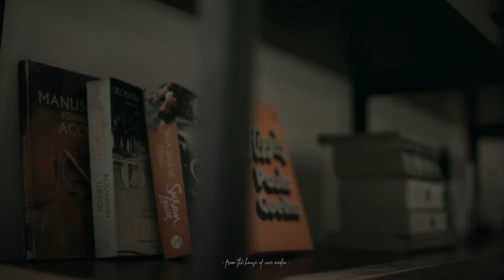Rishta_Ki_Safar True stories | wedding extravaganza of Rishta and Safari \ Weddflix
Heartfelt ode to all these beautiful hues of love, here's a wedding film that gave us a chance to behold and endure the virtue of relationships, albeit with a new, refreshing perspective.

Presenting to you all, an earnest, profound piece of our heart - Rishra / Safar.

Couple           : Rishtha & safari
Location        : Valanchery
Composition : Team Cine Media Wedding Company